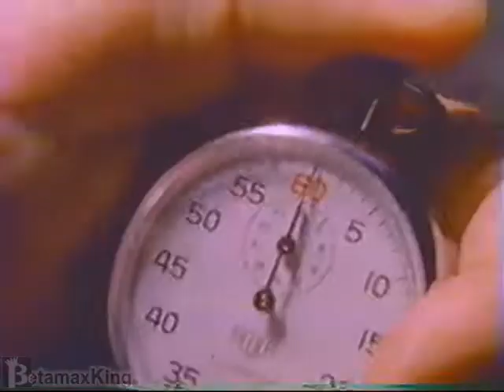CBC - Daytime Nighttime Jingle Extended 1988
CBC's Day Time, Night Time jingle from 1988. This is a well-done tune lending elements from Keith Hampshire's number 1 hit song of the same name. Highlighting some of the best CBC programming Canada has ever seen.